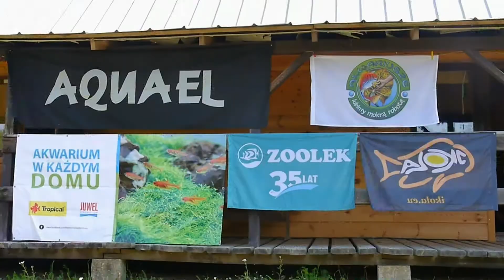III Akwarystyczny Spływ Kajakowy przed nami!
Przed nami III Akwarystyczny Spływ Kajakowy! Płyniemy wspaniałą i naturalną rzeką Krutynią w miejscowości Ukta. Dołącz do nas już teraz i płyń z nami w terminie 21-23 czerwca.

Spływ organizowany jest przez Sebastiana, a także forum Arowana PL oraz Akwariumonline.pl.

Materiał przygotowany został przez PAWEŁ AQUARIUM.